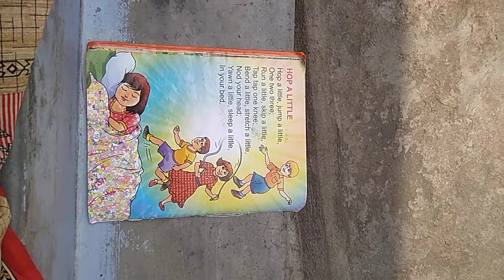Hop A Little.... Rhyme...